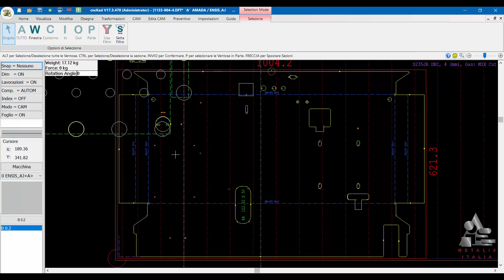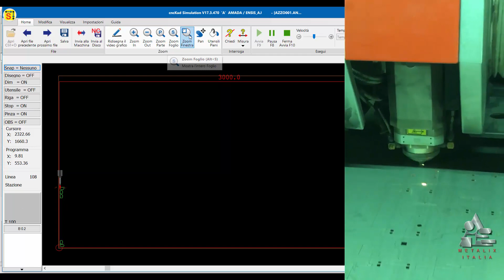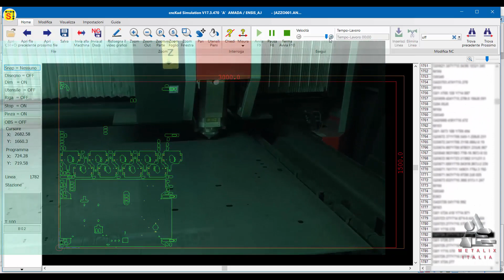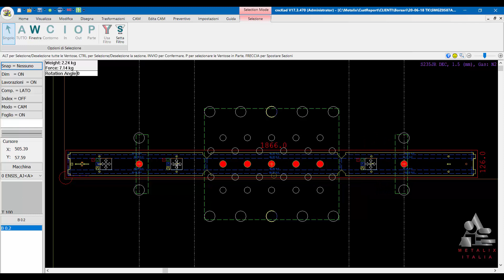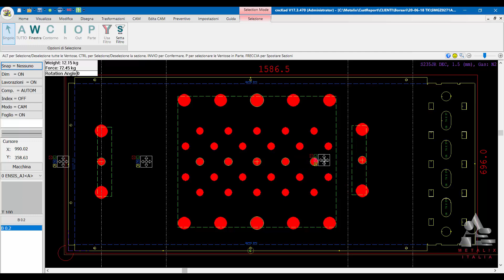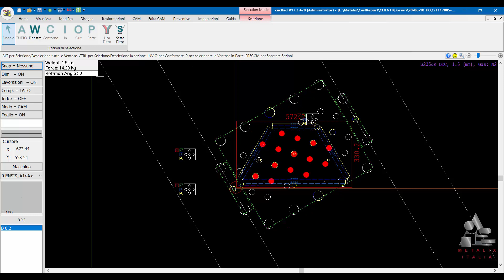Modify a Daily Job in Metalix cncKad on an Amada T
This video demonstrates using Metalix AutoNest and cncKad to modify a part in a Daily Job for an Amada TK machine.